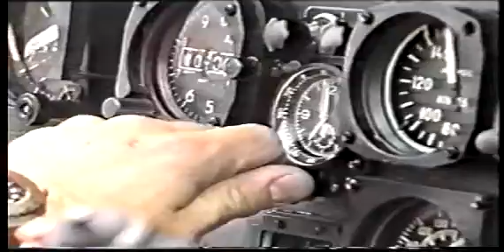SFOR groundteam 299 Sqn BO-105 RNLAF